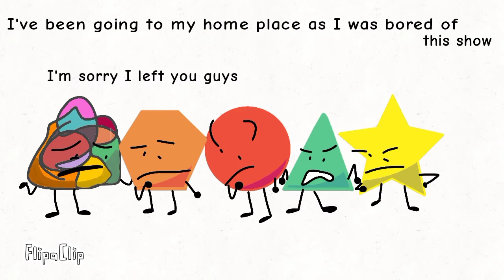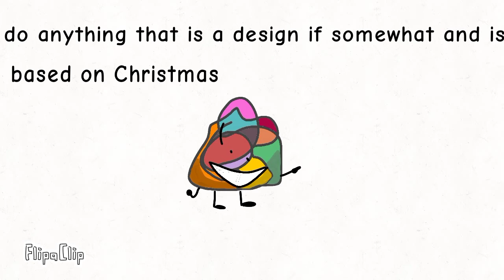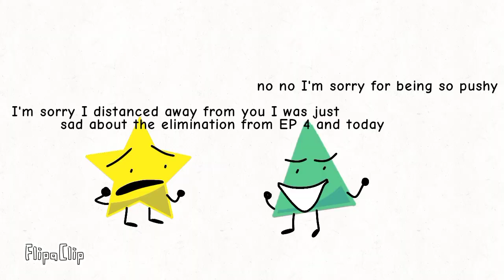TMSS EP 5-An early Christmas??